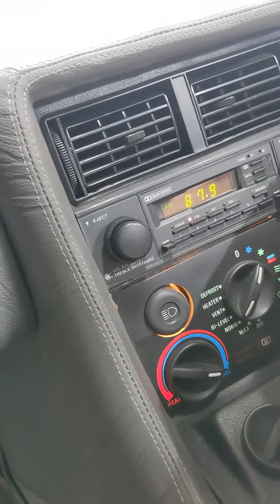Delorean: The Resurrection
1st signs of life from a car that has been doormant for 38 years.  this 81 Delorean is getting a complete mechanical restoration by yours truly :-)